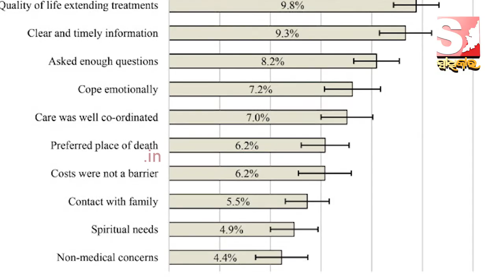ଏହି ଦେଶ ମରିବା ପାଇଁ ସର୍ବୋତ୍ତମ, ଜାଣନ୍ତୁ ତାଲିକାରେ ଭାରତ କେତେ ସଂଖ୍ୟାରେ ଅଛି